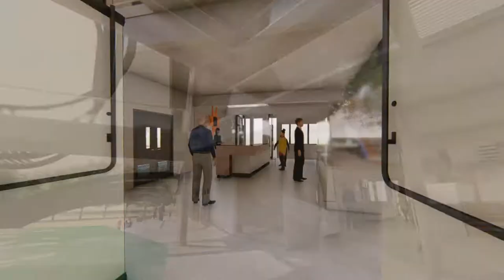PAM Southern Chapter Office Walkthrough Video